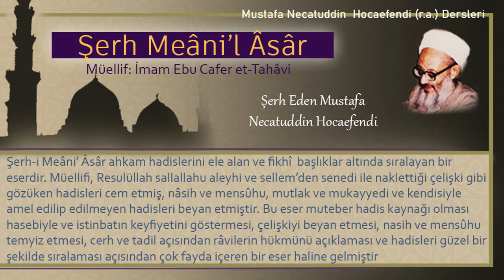103 | Cenaze namazının kılan kişi cenazenin neresinde durmalı | Mustafa Necatuddin